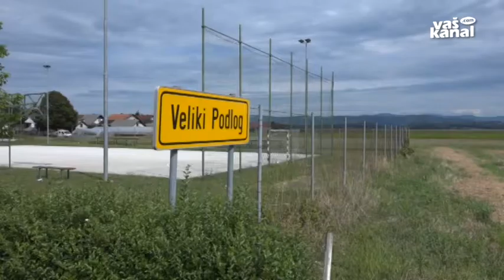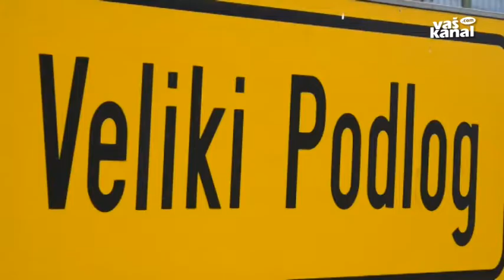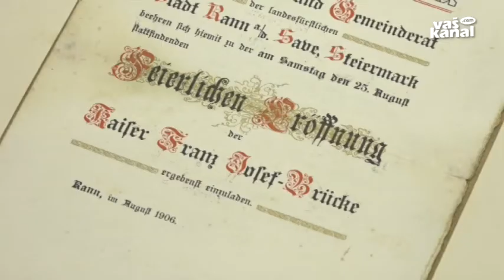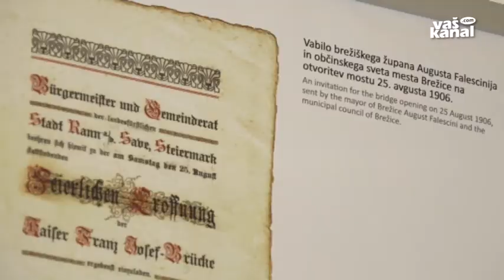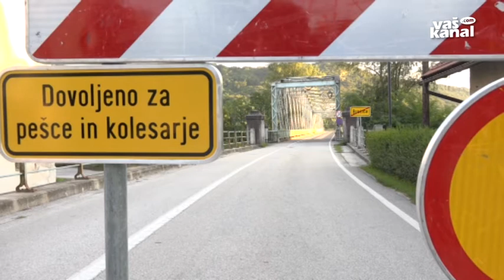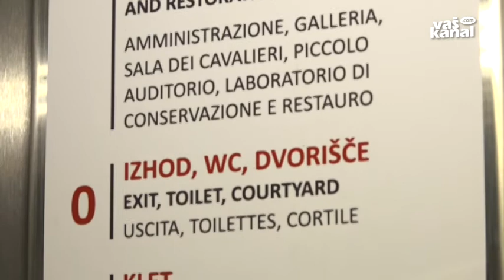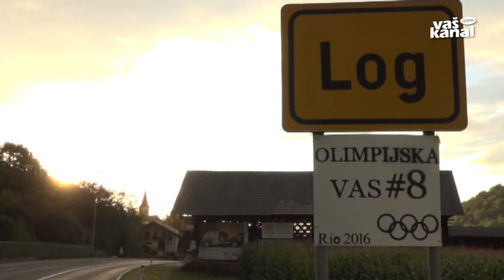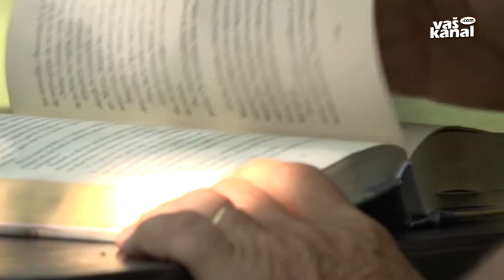Posavski obzornik, 22. september 2016